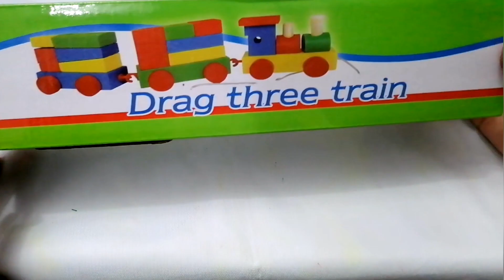🚂5 minutes satisfying with unboxing wooden train lots of toys #2023 ASMR@KidsminiToys-ez8kt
hello kitty unboxing,unboxing miniature toy,hello kitty channel,hello kitty shopping,gjkidstoy